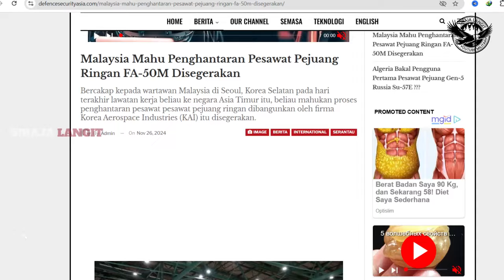TAK MAHU TUNGGU LAMA !! Malaysia Desak Korea Untuk Segera Penghantaran FA-50M Di Percepat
(DEFENCE SECURITY ASIA) — Perdana Menteri Malaysia Datuk Seri Anwar Ibrahim mahukan proses penghantaran 18 buah pesawat pejuang ringan FA-50M yang diperolehi Malaysia daripada Korea Selatan dipercepatkan.